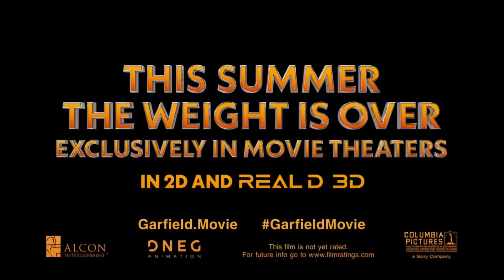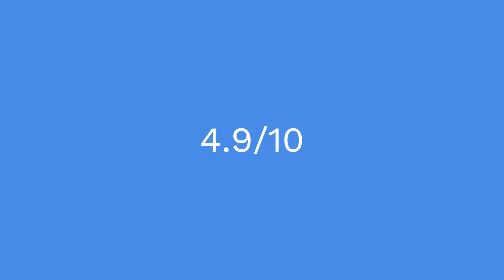Is the Garfield Movie worth it?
ehhhhhhhhhhhh